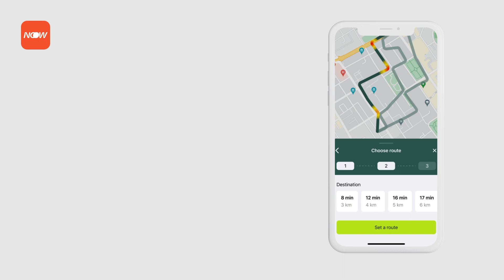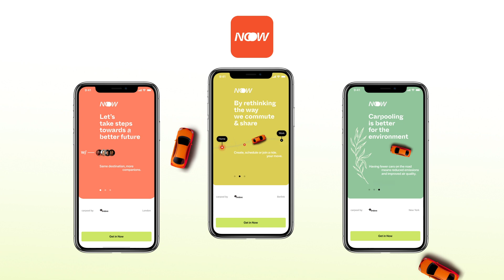NOW! Endava Carpooling Program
The NOW! Endava Carpooling app offers their more than 10.000 employees a smarter way to commute to work. In the central Europe region alone, there are more than one thousand employees who commute to work every day mostly by car. The app connects with co-workers living nearby, lessens traffic congestion during peak hours, reduces people’s environmental footprint and offers a scalable parking solution by freeing up parking.